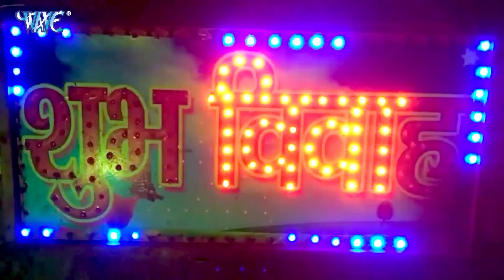सईया के मन बढल बा - गोलू गोल्ड का न्यू सांग 2021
सईया के हथियार गरम बा - गोलू गोल्ड का न्यू सांग 2021